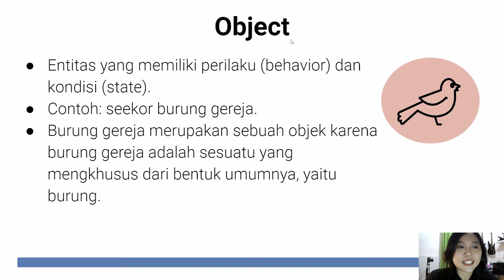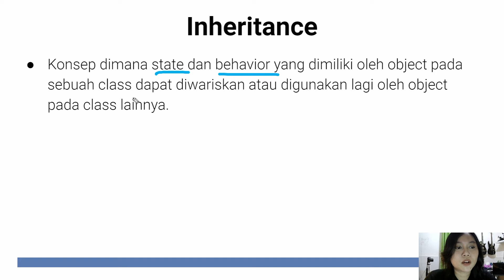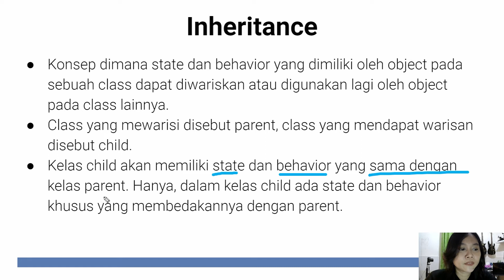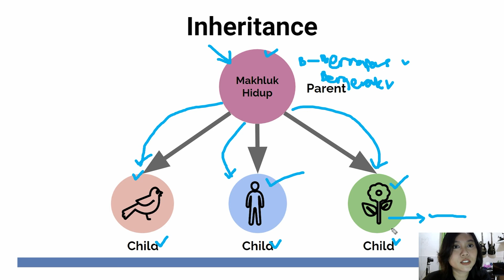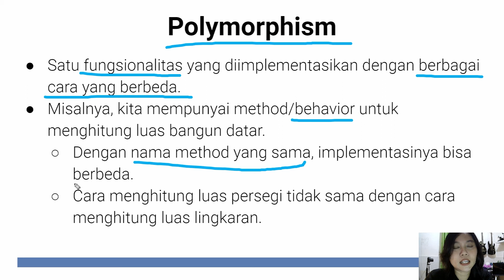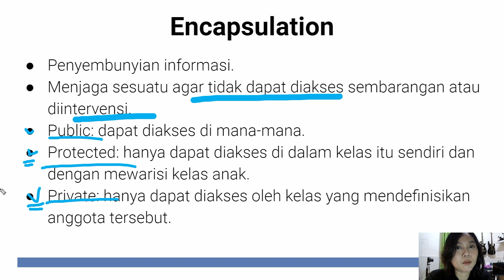Review Object Oriented Programming | Analisis dan Desain Sistem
Beberapa gambar dan materi berasal dari sumber berikut
Link Buku:
Kendall, Julie., Kendall, Kenneth. Systems Analysis and Design, Global Edition. United Kingdom: Pearson Higher Education & Professional Group, 2019.

Rosenblatt, Harry J.., Shelly, Gary B.. Systems Analysis and Design: Video Companion. United States: Course Technology, 2011.

Semoga materi sharing tentang analisis dan desain sistem kali ini bermanfaat.